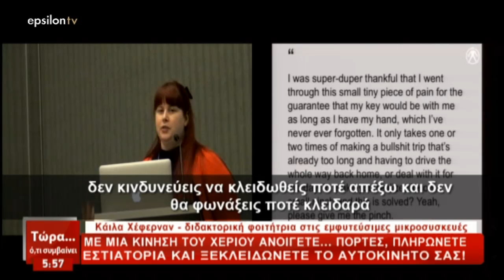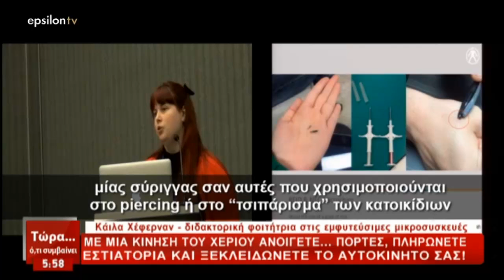Με μια κίνηση του χεριού ανοίγετε πόρτες, πληρώνετε εστιατόρια και ξεκλειδώνετε το αυτοκίνητό σας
Η νέα παγκόσμια τάση για την εμφύτευση  microchip στο χέρι, από την εκπομπή Τώρα ό,τι Συμβαίνει με την Φαίη Μαυραγάνη